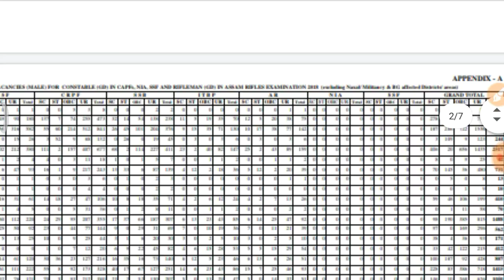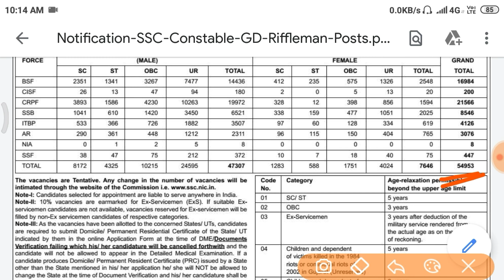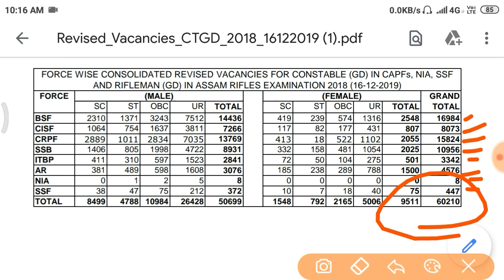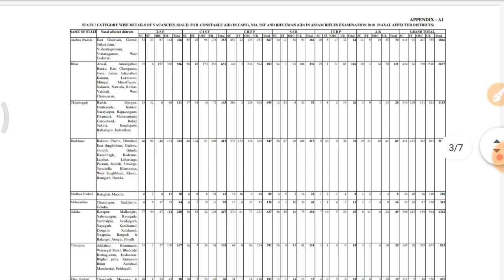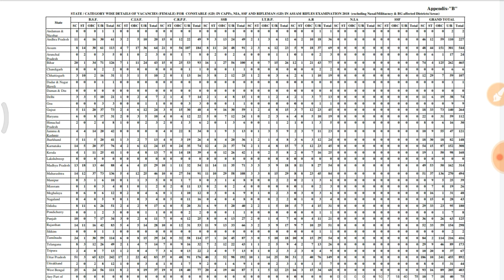SSC GD 2018-19 కానిస్టేబుల్ పోస్టులు పెరిగాయి || ssc gd constable revised vacancy details in telugu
SSC GD 2018-19 కానిస్టేబుల్ పోస్టులు పెరిగాయి || ssc gd constable revised vacancy details  in telugu || Ssc gd constable latest information telugu

In this video say's about